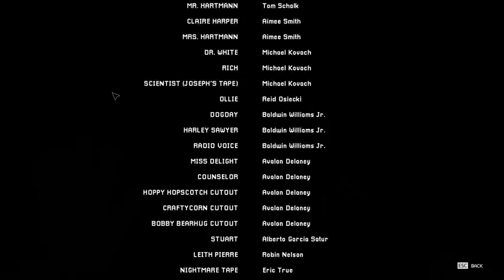SAH gamer poppy playtime chapter 3#3